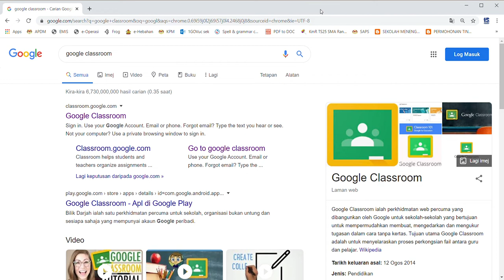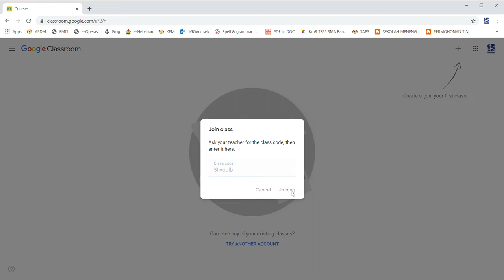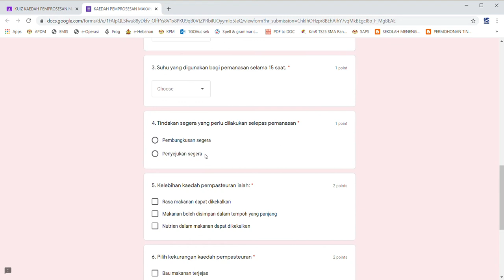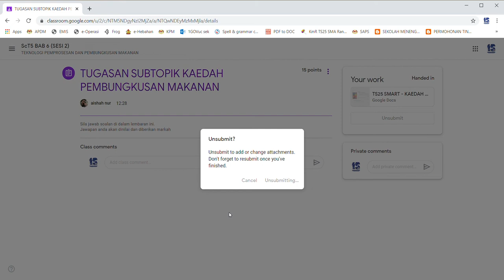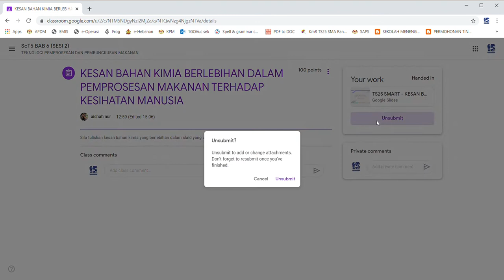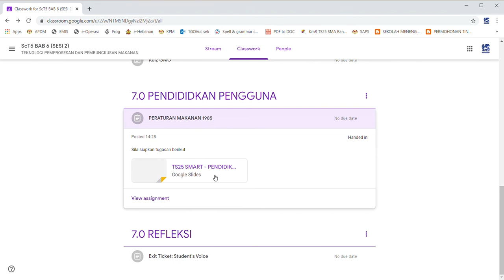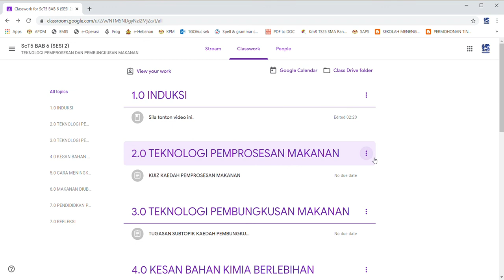Google Classroom Bab 6Ting 5 Sesi 2 (Cikgu Aishah)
Pembelajaran Bab 6 Tingkatan 5 (Sesi 2)